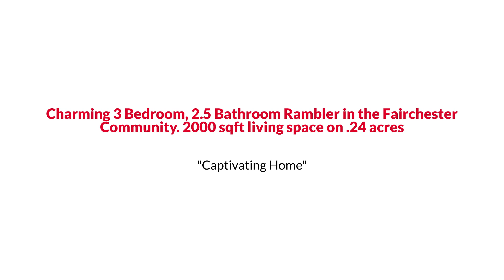Awesome Fairfax Rambler Style Home for Sale $585K or Trade EmpowerHome Team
EmpowerHome Team Presents, Exclusive Home for Sale! 3917 Egan Drive, Fairfax, VA 22030.

Find out RIGHT NOW how you may qualify for UP TO 2% below market interest rates  Charming 3 Bedroom, 2.5 Bathroom Rambler in the Fairchester Community. 2000 sqft living space on .24 acres. Just off of Fairfax Blvd/ Rt50 and 3 minute drive to 66, 29. 5 minutes to Fair Oaks Mall and 8 minutes to Fairfax Court House. Updates include new entry doors, new driveway, updated kitchen with stainless steel appliances &  granite countertops, updated baths, new LVP flooring, lower level finished with added half bath & deck newly refinished. Room in basement could be converted into a  4th bedroom NTC. Quiet neighborhood with mature trees. 2 minute walk to Kutner Park that features a large field, volleyball, tennis, tots playground, swings.  Live minutes to metro, major transportation routes, Dulles and Reagan Airports, and Washington D.C!